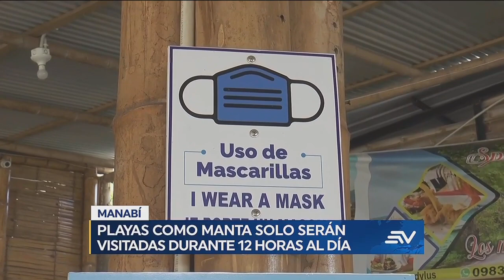Manabí es una de las provincias con más aumento de casos confirmados de COVID-19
Manabí es una de las provincias con más aumento de casos confirmados de COVID-19 de acuerdo a los datos del COE Nacional, lo que obligó a las autoridades locales a suspender toda actividad masiva durante este feriado de navidad.
Una medida que empeora la situación económica del sector turístico.